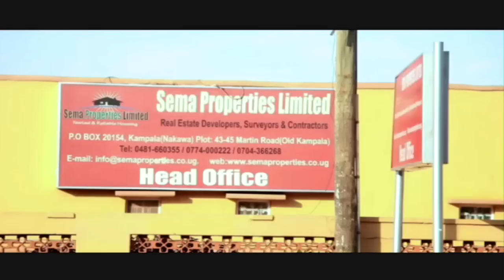DR.KALIISA AZIZZAAYO EBIKOLA . EMIRIMU GYA HOUSE OF ZAKAT AGIMARIRIZZA!